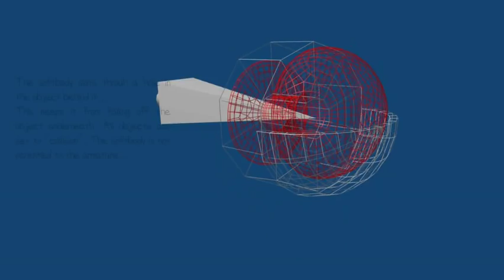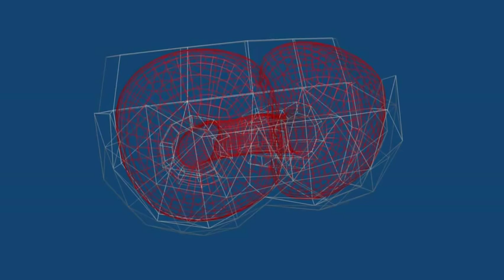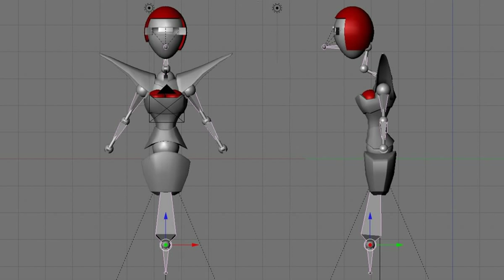Susiebot: Blender Robot Soft body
The development of the Susiebot character for Barbot Adventures.

A video to show the development of the latest robot character for my Barbot Adventures animation.